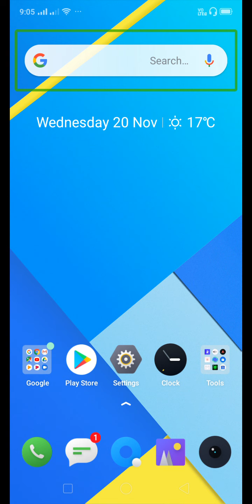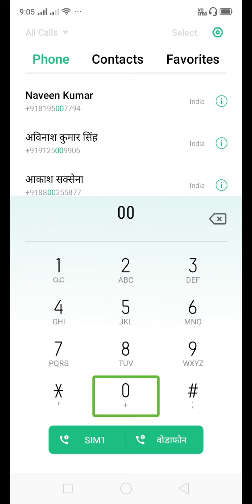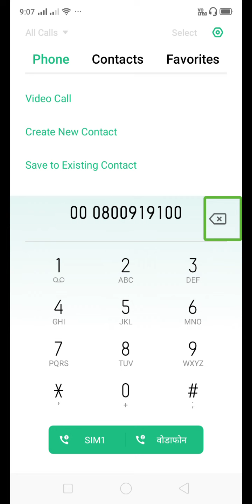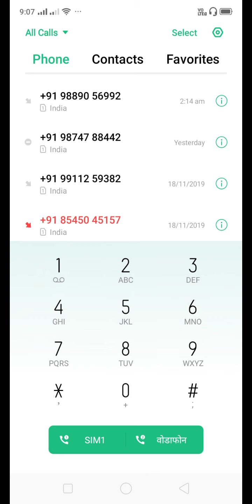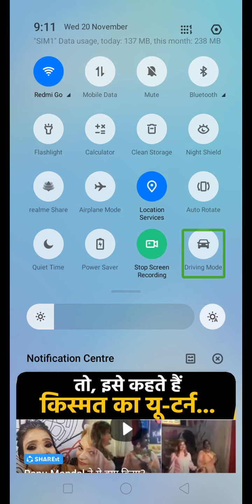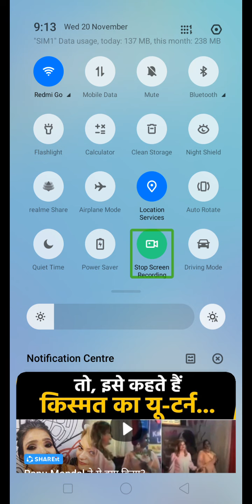अब बात करें गूगल असिस्टेंट से पूछा कोई भी सवाल बिना इंटरनेट के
नमस्कार दोस्तों हमने आपको इस वीडियो में बताया है कि आप गूगल असिस्टेंट से किस प्रकार बात कर सकते हैं बिना इंटरनेट के और आप उससे कोई भी सवाल कर सकते हैं आपको किसी भी एंड्रॉयड फोन की जरूरत नहीं पड़ेगी यह काम आप एक सादा फोन से कर सकते हैं तो इसको देखने के लिए आप इस वीडियो को देखें आपकोGoogle assistant#question answer#without internet